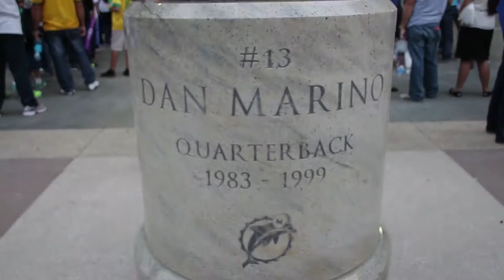Brasil deita e rola no estádio da bola oval - Seleção na América - Episódio 02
A Seleção deu mais um show neste sábado e venceu por 5 a 0 a equipe de Honduras.